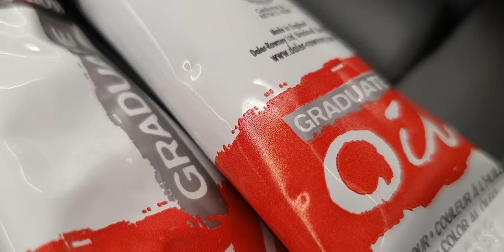tia at work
saturday art class